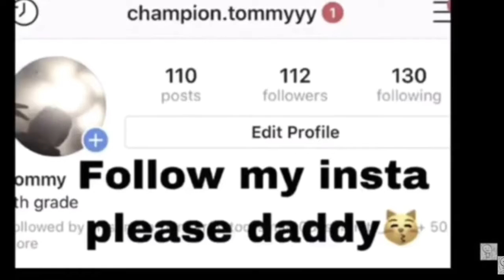Pranking my friends with “poop”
This’s was funny to record